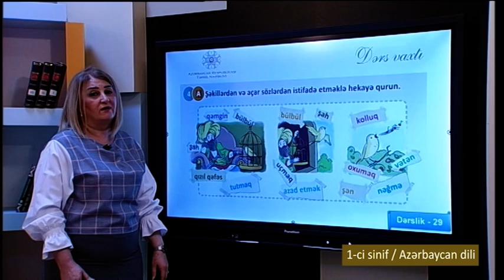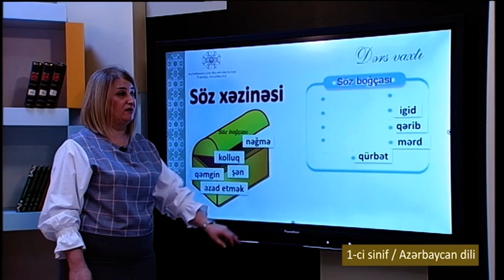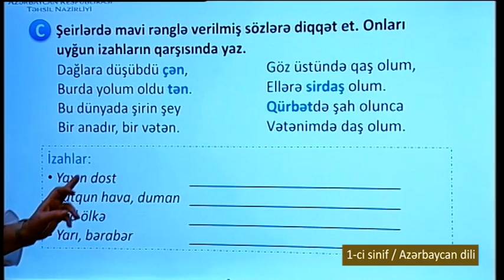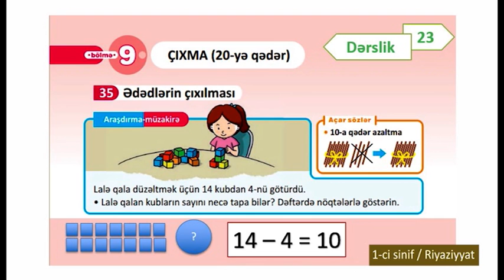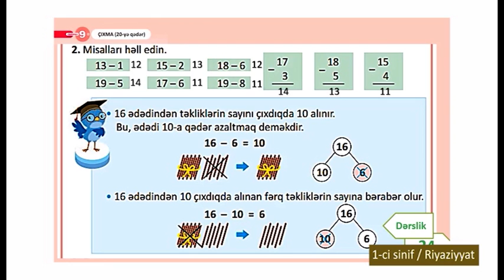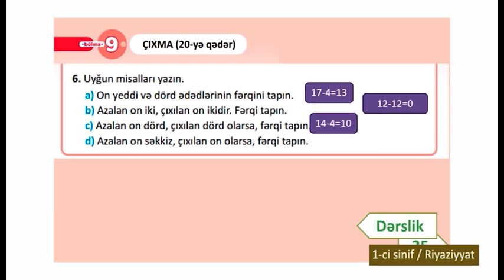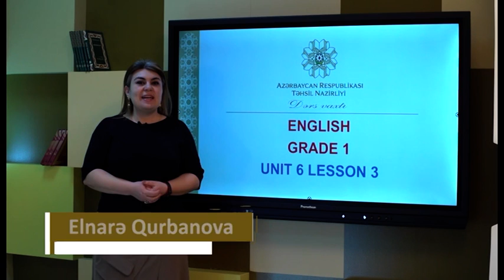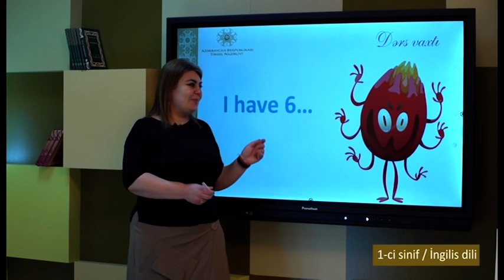“Dərs vaxtı”: 1-ci sinif dərsləri (28.02.2022)